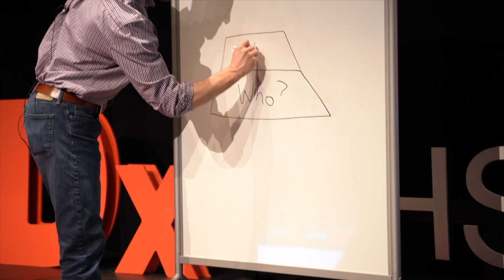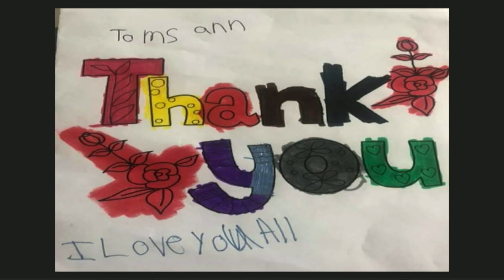Make children feel valued through simple acts of kindness | Callan Shanahan | TEDxLFHS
Think about the bare necessities a child needs: food, clothes, shelter, etc. Group homes provide these necessities to kids in the child welfare system, but what about the other things a child needs to feel loved and cared for? Callan Shanahan explores ways to use simple acts of kindness to really connect with kids that may need these connections the most. Callan Shanahan is a sophomore who loves music and swimming. When she isn’t rehearsing or swimming laps, she is working with Fill a Heart 4 Kids, an organization that helps foster children and homeless youth in the Chicagoland area. As a co-chair of the Fill a Heart 4 Kids Junior Board, she helps with fundraising projects and works with residents of group homes to determine what resources they feel kids like them need to foster their well being. Callan strives to help homeless youth through simple acts of kindness and feels that this is a pivotal step to making a difference. This talk was given at a TEDx event using the TED conference format but independently organized by a local community.